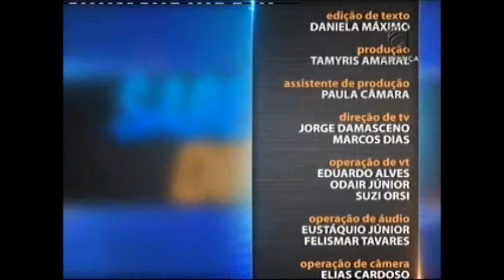Saber Direito Aula - Direito do consumidor - Polêmicas do Direito do consumidor aula 1